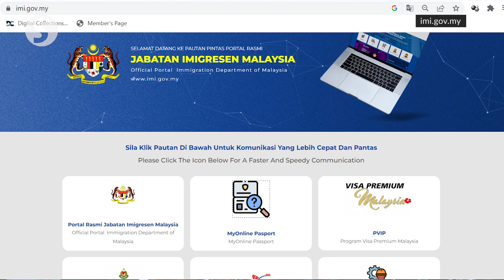Online passport renewals from next month at three immigration branches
Online passport renewals will be introduced at the Kajang, Kelana Jaya and Wangsa Maju immigration branches from next month, said the Home Ministry in a press conference in Putrajaya on Tuesday (May 16).